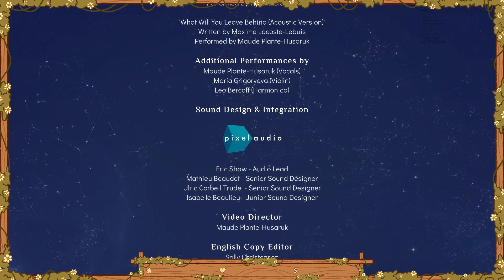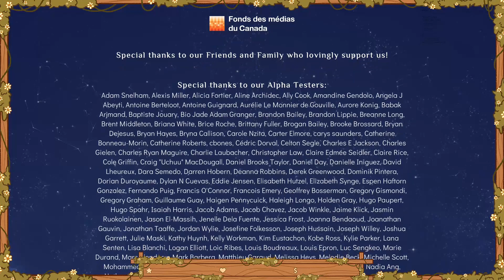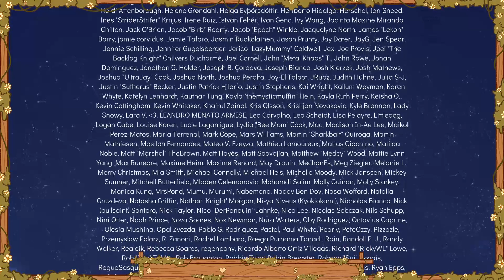Spiritfarer Gameplay Part 12 (No Commentary - Gameplay Only)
Finished all Achievements except Dating Coach, Unsubscribe, Stoked and 1 Secret Achievement!

Overlay and Intro/Outro Animations by NekoKeno